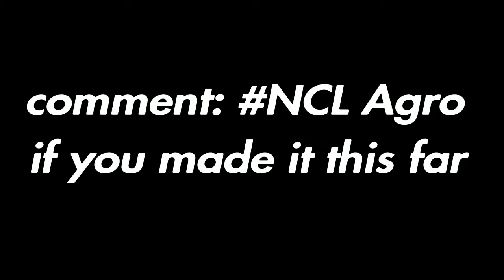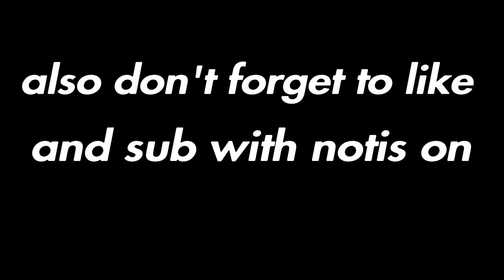Xelfmade NCLRC Montage